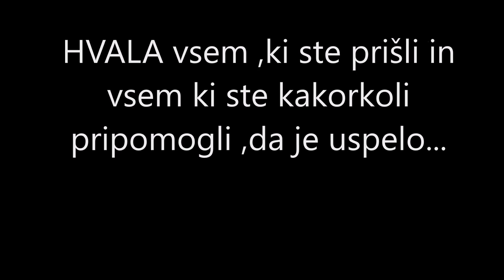PROPELER GARDA 2015 Jamna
Upam ,da mi je uspelo-več bo komentarjev...plus ali minus bol bom zadovoljen ISKRENA HVALA VSEM,ki so prišli in kateri so pripomogli,da mi je uspelo.